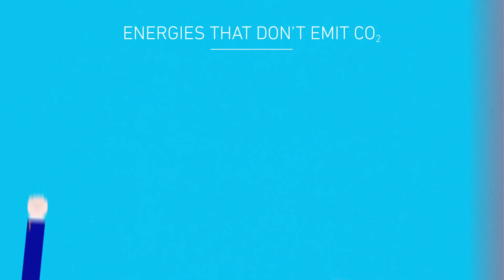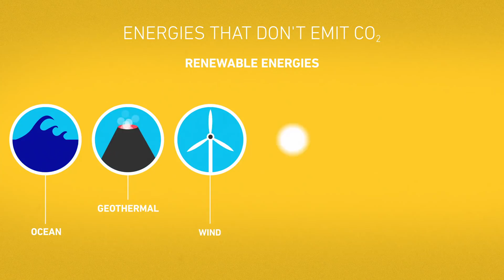Energy Observer - Tomorrow's energy networks?